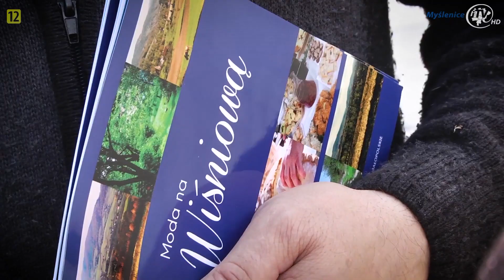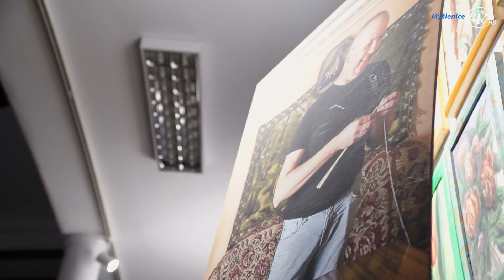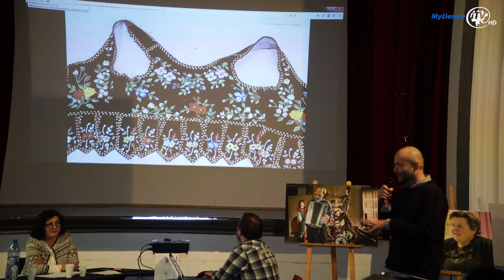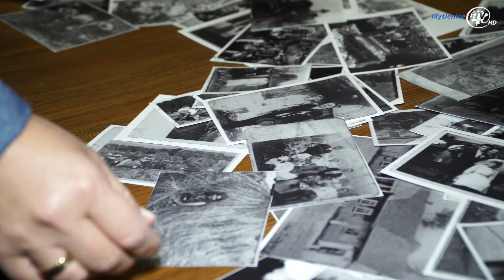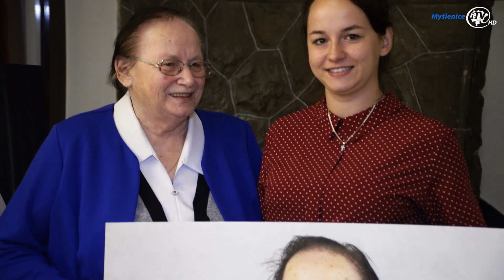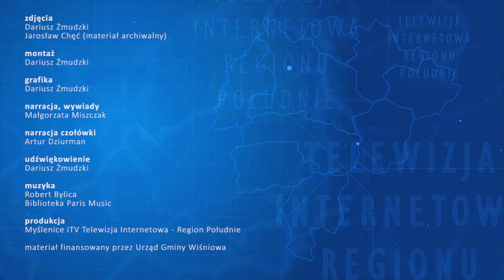Wiśniowski Jarmark 2019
Podsumowanie projektu Wiśniowski Jarmark Rzemiosł i Zawodów Tradycyjnych – lokalna tradycja w działaniu, dofinansowanego ze środków Ministra Kultury i Dziedzictwa Narodowego pochodzących z Funduszu Promocji Kultury program „Kultura ludowa i tradycyjna” 2018 r.